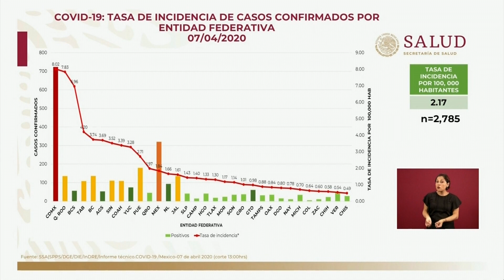Se maneja de forma ambulatoria el 73% de casos positivos de Covid-19 en el país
Participarán 250 hospitales privados en la reconversión para atención al "Covid-19". En el país hay 2,785 contagiados, 141 defunciones y 7,526 casos sospechosos